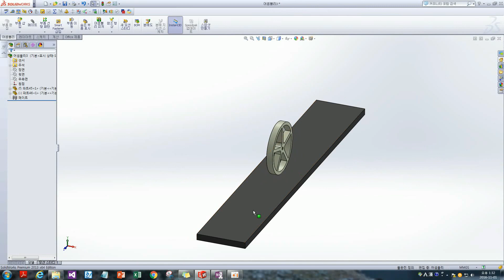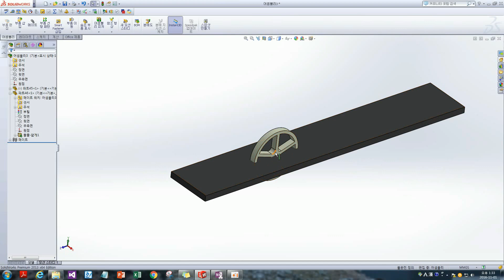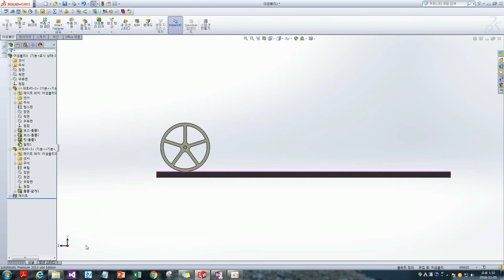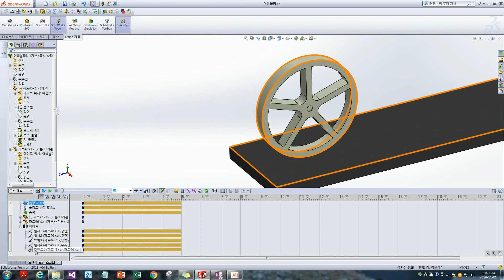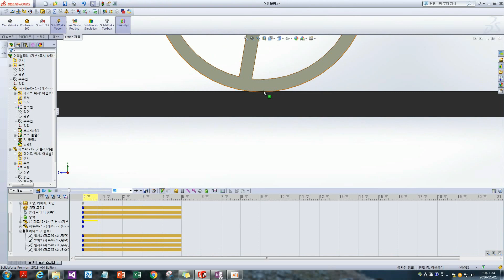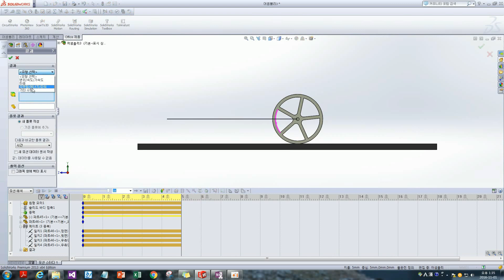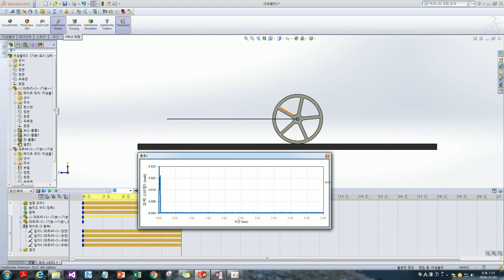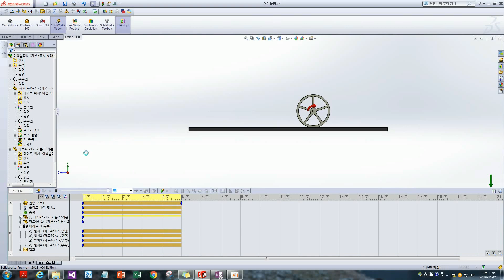Rotating wheel simulation_solidworks